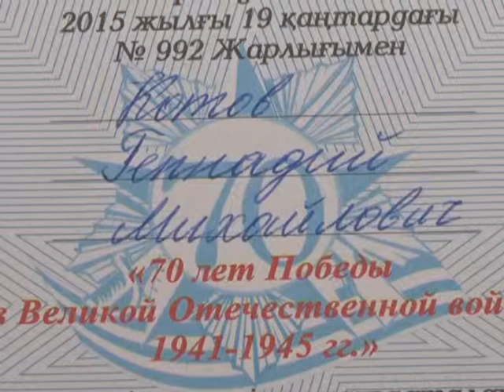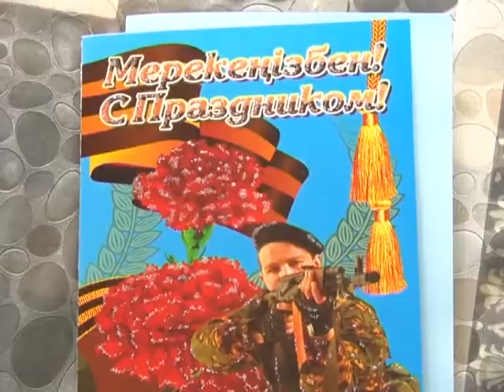Акция ко дню победы (Рика ТВ) от 27 апреля 2015 года